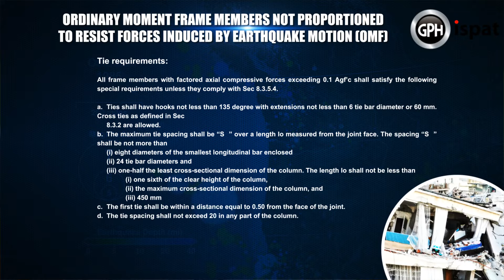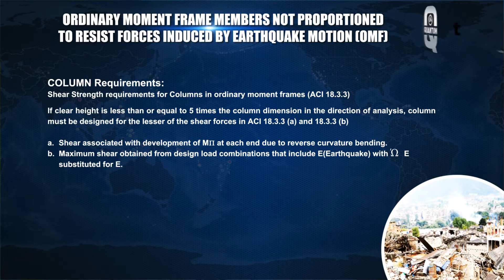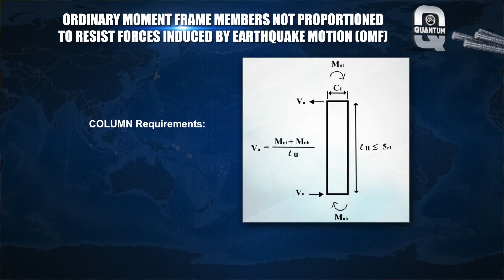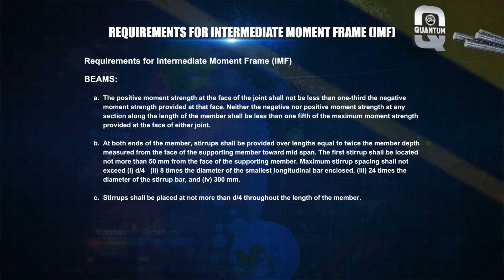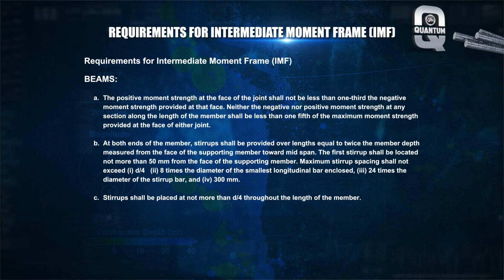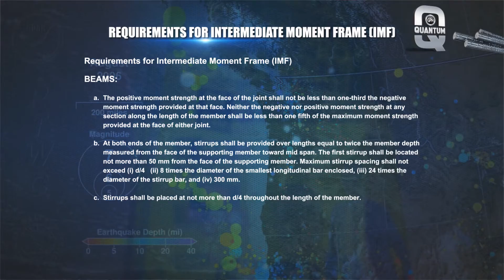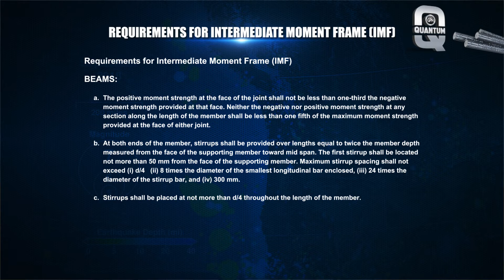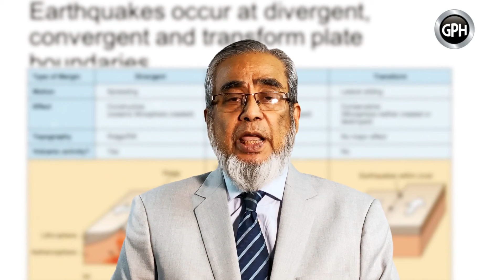𝐆𝐏𝐇 𝐢𝐬𝐩𝐚𝐭 | Episode 20 | 𝐒𝐭𝐫𝐞𝐧𝐠𝐭𝐡 𝐓𝐚𝐥𝐤 𝐰𝐢𝐭𝐡 𝐏𝐫𝐨𝐟𝐞𝐬𝐬𝐨𝐫 𝐁𝐨𝐬𝐮𝐧𝐢𝐚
জিপিএইচ ইস্পাতের ভিন্নধর্মী আয়োজন 𝐆𝐏𝐇 𝐢𝐬𝐩𝐚𝐭 𝐒𝐭𝐫𝐞𝐧𝐠𝐭𝐡 𝐓𝐚𝐥𝐤 𝐰𝐢𝐭𝐡 𝐏𝐫𝐨𝐟𝐞𝐬𝐬𝐨𝐫 𝐁𝐨𝐬𝐮𝐧𝐢𝐚 এর ২০তম এপিসোড এ সুপরিচিত প্রকৌশলী ড: এম শামীম জেড বসুনিয়ার কাছ থেকে Earthquake- Effects & Code Based Design সম্পর্কে বিভিন্ন গুরুত্বপূর্ণ তথ্য জানতে দেখুন সম্পূর্ণ এপিসোডটি অথবা, ভিজিট করুন জিপিএইচ ইস্পাতের অফিশিয়াল ইউটিউব চ্যানেল